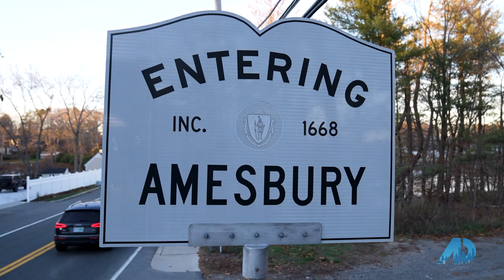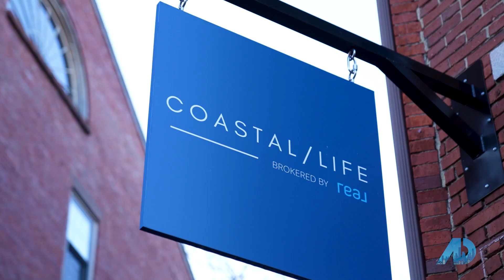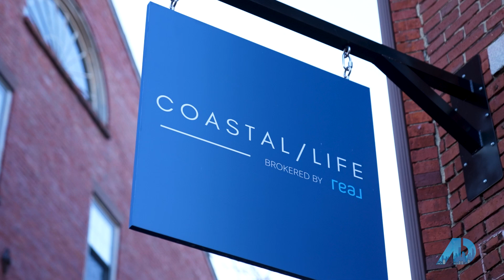Touring Newburyport MA and and a look inside one of the best waterfront homes priced at $3,000,000.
Josh Frappier of Coastal Life Realty Team and Pam Riesenberg, Loan Officer from Loan Depot and host of the hit TV series, American Dream TV, take you on a private tour of this beautifully restored and expanded $3M property along the river leading into Newburyport, MA. Josh also takes us to downtown Newburyport to see why this charming city is one of the most desirable cities in the State of Massachusetts.